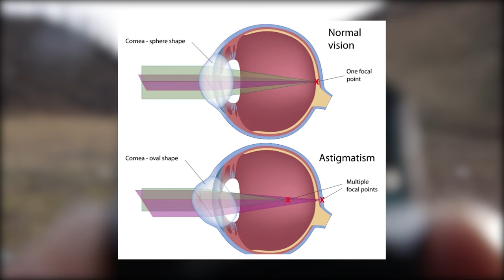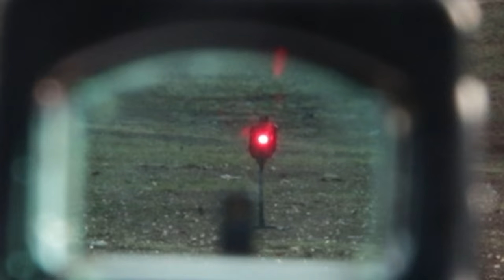Shoot better with 6 MOA: A game-changer for astigmatic shooters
A 6 MOA red dot reticle can block the entire target (Depend on size) if it's too far away, but for pistol use its great for shooters with astigmatism. It's not perfect but it's way better than using a 1 MOA or a 3 MOA dot.

Audio attribution: ElevenLabs